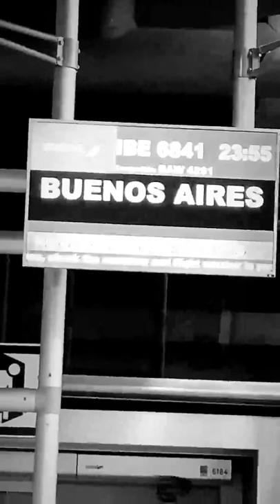Diego Domínguez en "Días de Gallos 2". Por ahora no estaría en ATAV2. Story IG del actor 21/3/2022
ATAV ATAV2 Info Vía: @angeldebritook Twitter "Diego Domínguez volviendo a Buenos Aires para ATAV segunda vuelta", publicó el periodista. Por el momento está grabando la segunda parte de Días de Gallos de HBO pero no hay noticias sobre su participación en ATAV2. Ampliaremos.